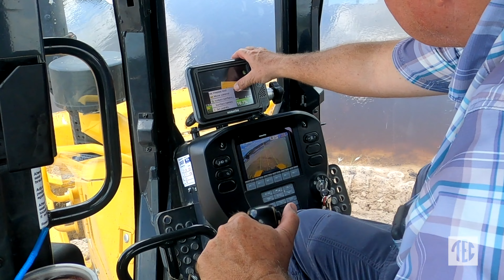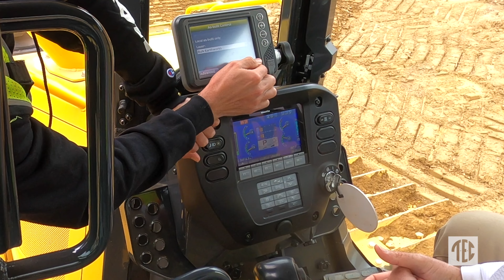Komatsu iMC Excavators & Dozers from TEC Streamline Utility Jobs for H&T Contractors LLC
Discover how Komatsu iMC Excavators & Dozers from Tractor & Equipment Company have streamlined Utility Jobs for H&T Contractors LLC